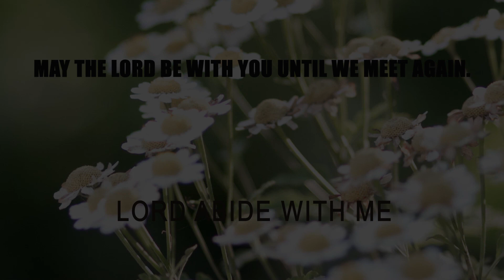THE NATURE OF MAN.